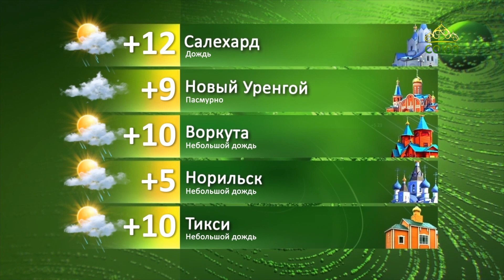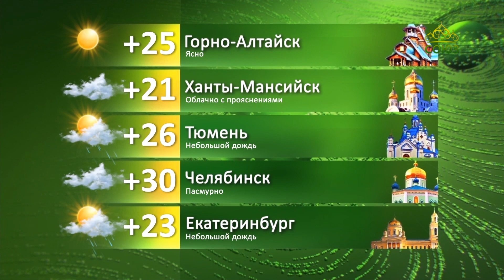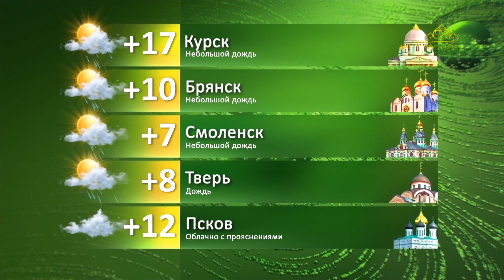Погода 25 августа 2021